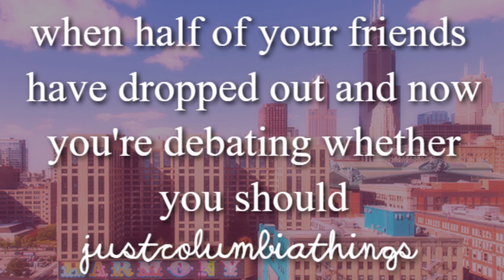Just Columbia Things